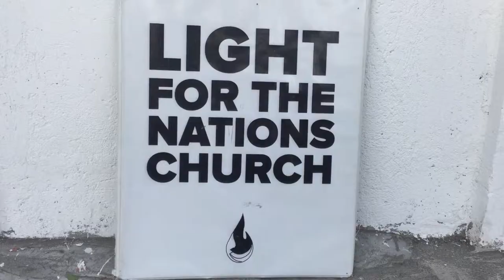Why do we say no to Same Sex Marriage